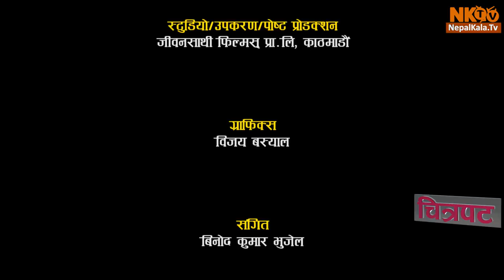CHITRAPAT Episode -31 Anmol Kc, BHUWAN KC, Swastima Khadka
CHITRAPAT Episode -31 Anmol Kc, BHUWAN KC,  Swastima Khadka, Deep Jyoti Thapa, Jiwan Parajul